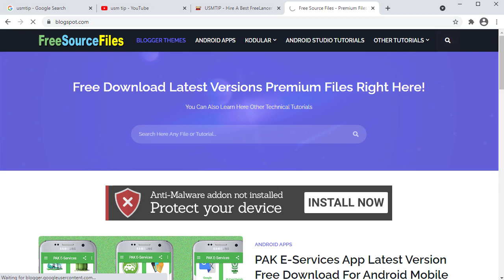Swipe VideoPlayer Extension and Demo Aia File for Kodular free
KEYWORDS